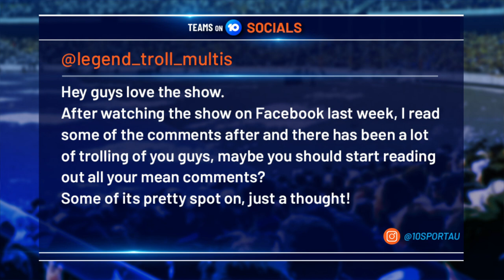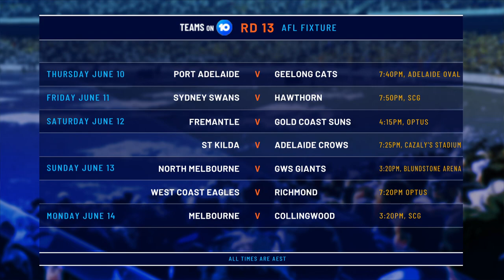Trophies Earned - AFL Round 11 2021 | Teams On 10 | Channel 10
Richmond Tigers Noah Balta and Hugo Ralphsmith join Nick and Dyl.

The Lockdown continues for the Teams on 10 Crew, so it’s back to the hubs to beam in a couple of Tiger cubs after a dominant Dreamtime performance.
Nick and Dyl reignite their rivalry as the Lockdown League returns bigger, better and weirder than ever before.
It’s AFL Footy done fun!